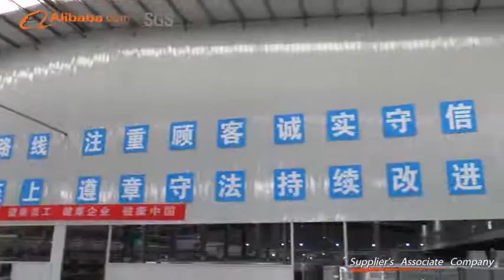Guangzhou NPP Power Co.,Ltd.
AGM, GEL ,DEEP CYCLE ,OPZV OPZS  BATTERY MANUFACTURE